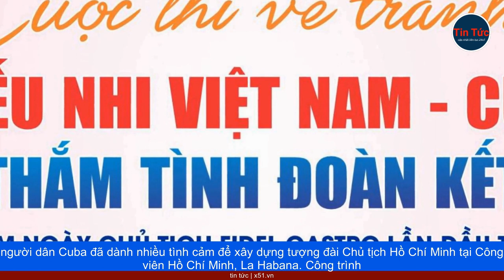CHUYẾN THĂM KỶ NIỆM CUBA - VIỆT NAM | GẮN KẾT LỊCH SỬ VÀ TÌNH THÂN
Công viên Hồ Chí Minh, một tượng đài lịch sử tại thủ đô La Habana, Cuba, đứng là một trong những công trình mang giá trị lịch sử và văn hóa quan trọng. Đây là một phần của những di sản văn hóa đặc biệt của thủ đô này, góp phần tạo nên vẻ đẹp tươi sáng và cuốn hút của La Habana - thủ đô lịch lãm và thân thiện. Chuyến thăm của Phó Thủ tướng Trần Hồng Hà và đoàn công tác từ Việt Nam tới Công viên Hồ Chí Minh tại Cuba đã mang ý nghĩa đặc biệt. Thời điểm này, hai quốc gia đang kỷ niệm nhiều sự kiện quan trọng trong lịch sử quan hệ đặc biệt giữa họ. Cuba đánh dấu 60 năm kể từ ngày thành lập Ủy ban Đoàn kết với miền Nam Việt Nam, một bước quan trọng trước khi trở thành Hội Hữu nghị Cuba - Việt Nam ngày nay. Đồng thời, năm nay cũng là kỷ niệm 50 năm kể từ lần đầu tiên lãnh tụ Fidel Castro thăm Việt Nam và khu vực Giải phóng miền Nam. Trong buổi lễ dâng hoa tưởng niệm Chủ tịch Hồ Chí Minh, Phó Thủ tướng Trần Hồng Hà đã thể hiện lòng biết ơn đối với sự đóng góp của nhân dân Cuba và các kiến trúc sư vào việc xây dựng tượng đài Chủ tịch Hồ Chí Minh tại Công viên Hồ Chí Minh, La Habana. Phó Thủ tướng Trần Hồng Hà nhấn mạnh, mối quan hệ đặc biệt giữa Việt Nam và Cuba không chỉ dựa trên sự đồng tình trong cuộc đấu tranh cho độc lập và tự do, mà còn là sự chia sẻ về tình thân, lòng biết ơn, và tôn trọng lẫn nhau. Hai dân tộc có nhiều điểm tương đồng về lịch sử, lý tưởng cách mạng cao đẹp, truyền thống đấu tranh hào hùng vì độc lập, tự do và giải phóng dân tộc. Cuba tự hào có lãnh tụ Fidel Castro. Việt Nam tự hào có Chủ tịch Hồ Chí Minh, vị lãnh tụ kính yêu của nhân dân Việt Nam, nhà lãnh đạo, người anh hùng giải phóng dân tộc, danh nhân văn hóa thế giới được nhân dân Cuba và thế giới ngưỡng mộ với tình cảm chân thành. Phó Thủ tướng Trần Hồng Hà cũng gửi lời cám ơn tới các kiến trúc sư, người dân Cuba đã dành nhiều tình cảm để xây dựng tượng đài Chủ tịch Hồ Chí Minh tại Công viên Hồ Chí Minh, La Habana. Công trình này trở thành biểu tượng thể hiện tình hữu nghị và lòng biết ơn sâu sắc giữa hai quốc gia thân thiết.